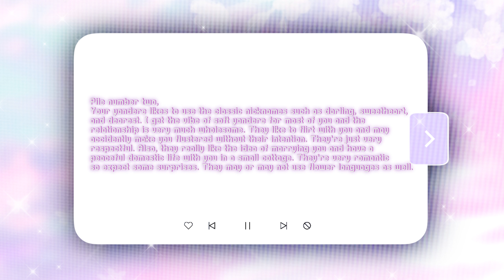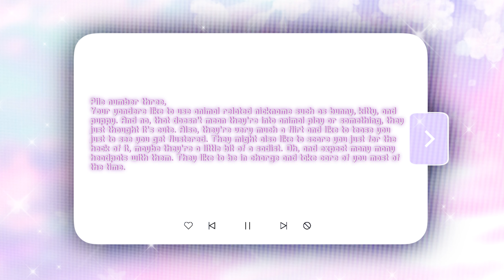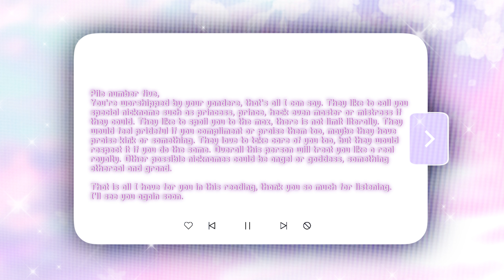✉︎ Your nicknames from them.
𝐘𝐨𝐮 𝐡𝐚𝐯𝐞 𝐚 𝐧𝐨𝐭𝐢𝐟𝐢𝐜𝐚𝐭𝐢𝐨𝐧.

[✉︎] "Hey, can you hear me?"

𝐎𝐩𝐞𝐧 𝐟𝐢𝐥𝐞𝐬?

[♡] 𝐨𝐩𝐞𝐧          [   ] 𝐜𝐥𝐨𝐬𝐞

Pile 1 | 0:28
Pile 2 | 1:11
Pile 3 | 1:53
Pile 4 | 2:28
Pile 5 | 3:03

𝐒𝐮𝐫𝐯𝐞𝐲
We take suggestions (not all suggestion will be made)

Business instagram: dearamias
Ame's discord: 𝐑𝐚𝐢𝐧.#2126
Error's discord: [𝗨𝗡𝗞𝗡𝗢𝗪𝗡]#3464

         Code name: Ame
         He/him | ENTP

         Code name: Error
         Any pronouns | ESFJ